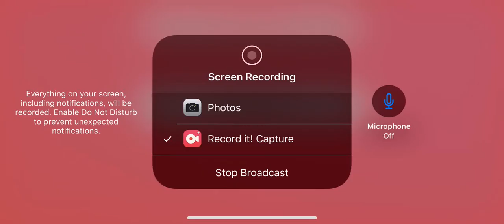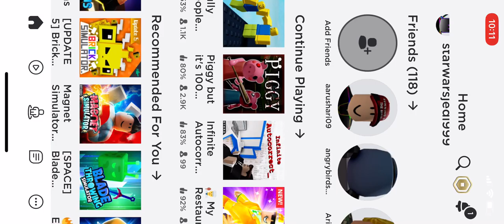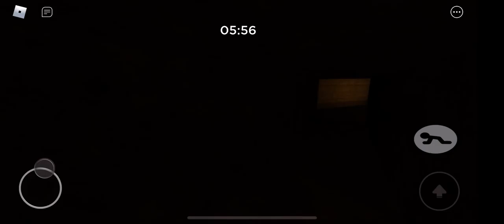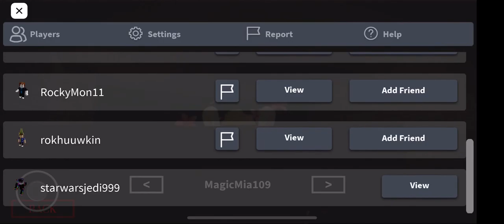Roblox piggy glitches and w sis